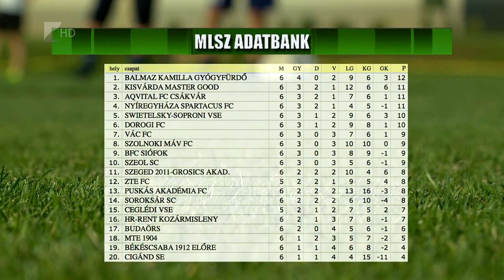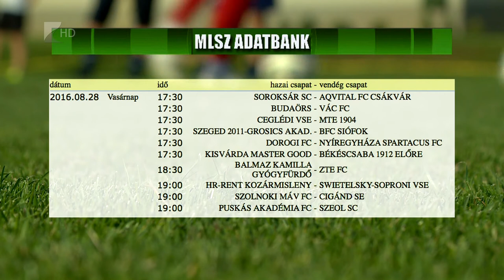Egy pont Sopronból - Kölcsey Tv